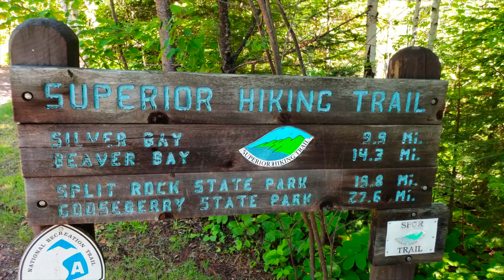High Falls in Tettegouche State Park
The High Falls At Tettegouche State Park along the north Shore. Highest Water fall that is entirely in Minnesota.